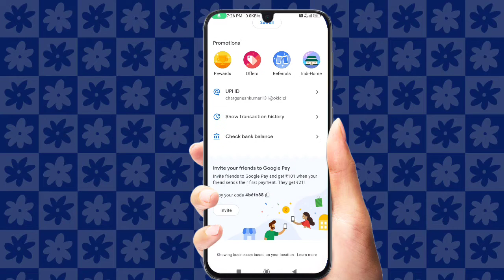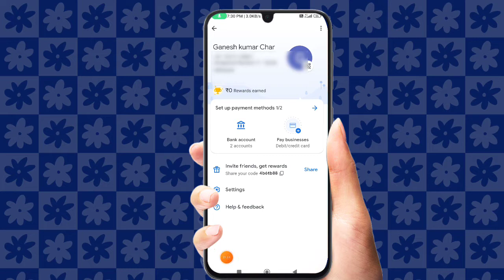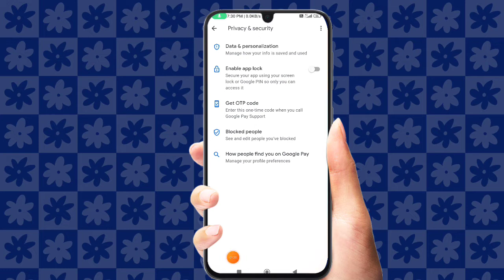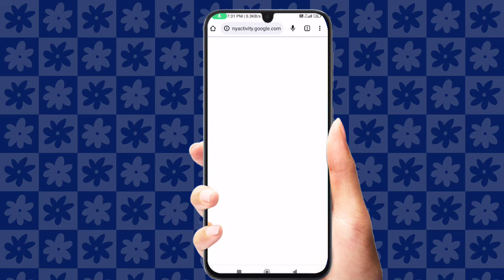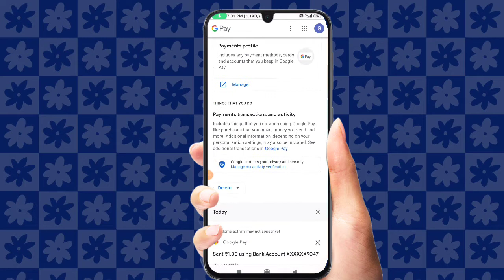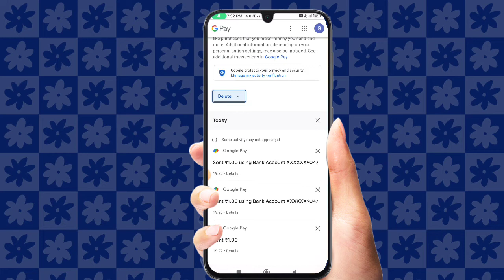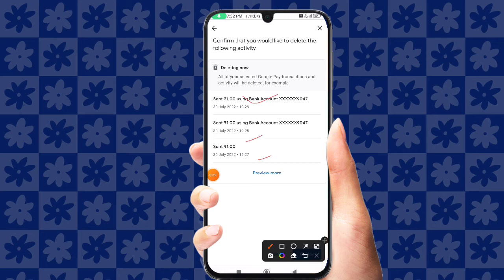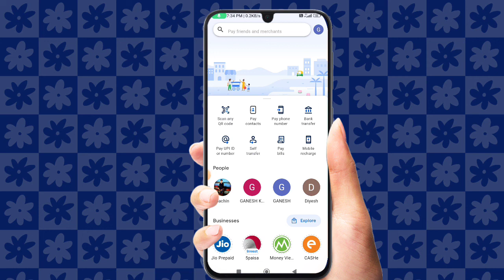google pay transaction history delete || how to delete google pay transaction history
Dosto,
        Iss video me aap janenge google pay transaction history delete kaise kare, iske baare me.